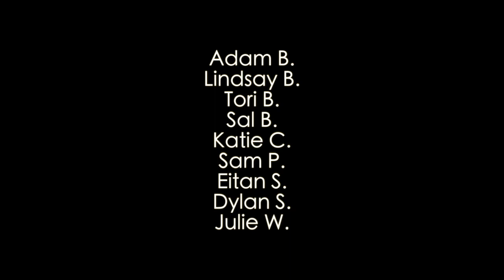Fusion Academy Westchester Winter Artist Lounge 12.4.14